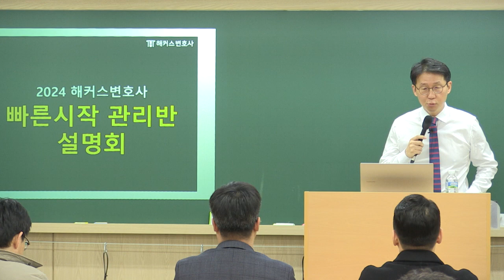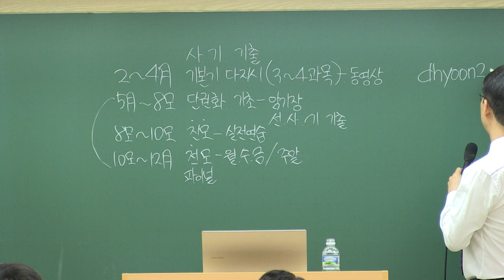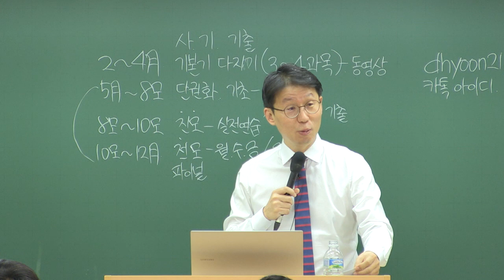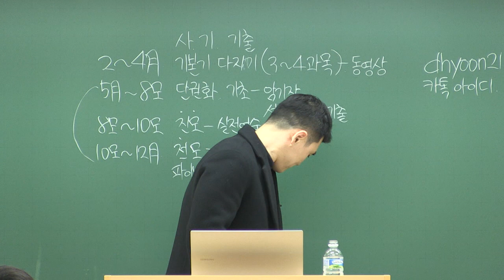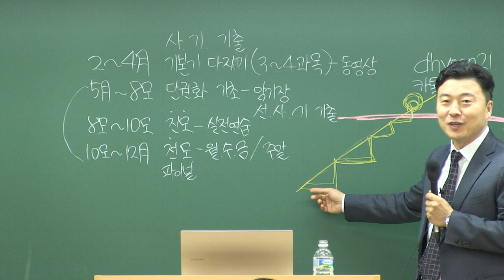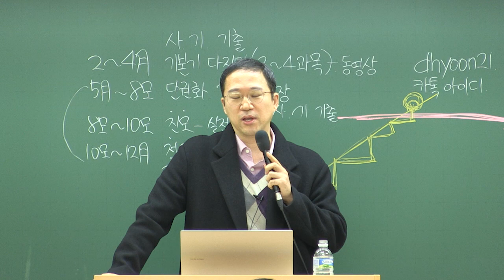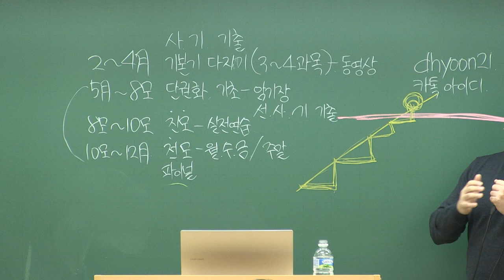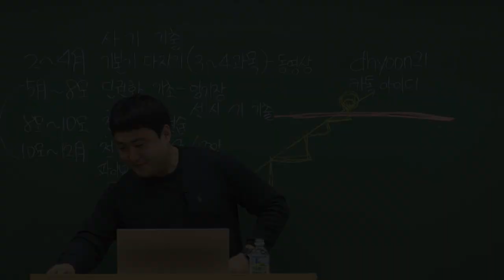2024해커스변호사 빠른 시작 관리반 설명회(24.02.03) 풀영상